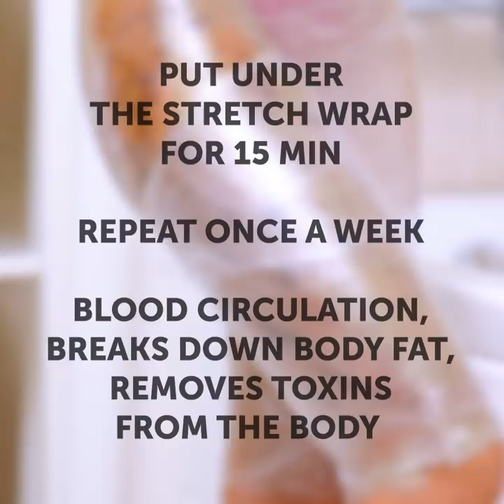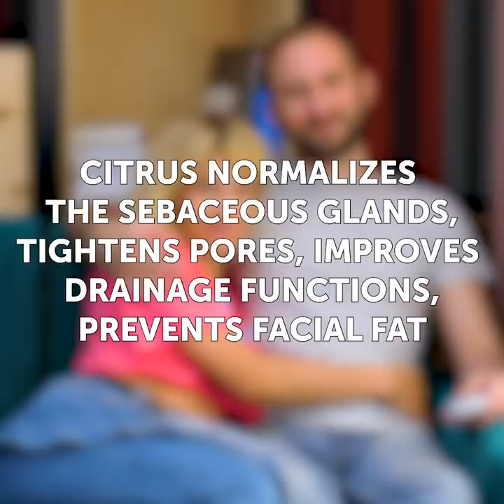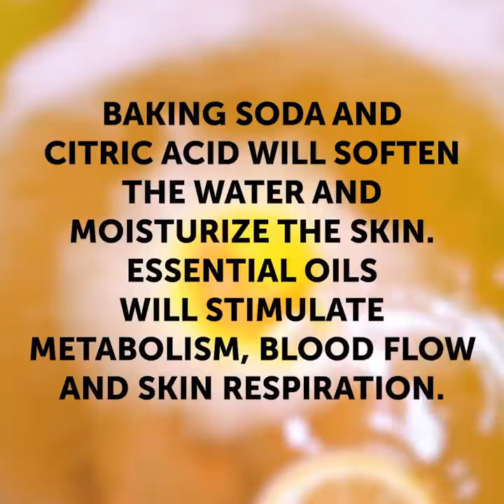36 NATURAL BEAUTY RECIPES FOR YOUR HAIR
AMAZING HAIR TRICKS AND TREATMENTS FOR THE PERFECT LOOK
You don’t need to go and spend a ton of money on hair treatments, masks, and colors. In this video, I show you how to make everything from scratch using simple and minimal ingredients. This way, you’ll always have a sparkling look on your hair without spending a ton of money.
You can get rid of dandruff by mixing some hair conditioner with baking soda, salt, and lemon juice. Apply to the roots of your hair, wash, and then style.
If your hair looks dry and damaged, take some aloe vera gel, mix it up with some carrot juice, apply on your head, and then wash.
To stop your hair from falling out, add a raw egg in a bowl, add some yogurt, honey, and lemon juice, and apply on your hair. Let the mask sit there for a while and then remove it.
Watch until the end to see some of my natural skincare treatments that will help you get soft and glowy skin.

Timestamps:
0:07 – Natural hair treatments
2:19 – Natural skincare treatment
5:20 – Dark knees treatment
9:04 – Dry skin treatment
14:34 – DIY makeup remover
15:56 – DIY lipstick